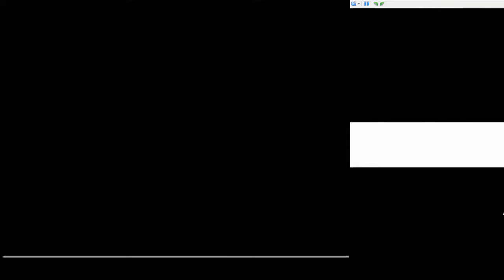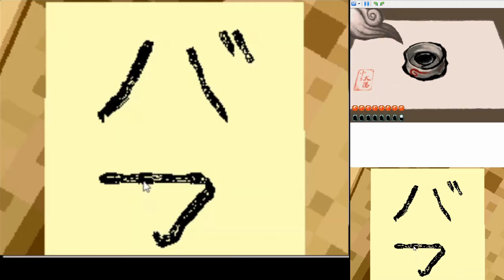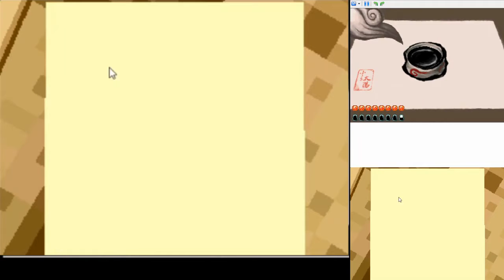Let's Play Okamiden - Ep 30 - Market Value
It's time to rejoin the plot! Madam Fawn needs help and then it's back to the Demon Market, where we get that final piece of the Fishing Equipment! And then I screw up what should have been my outro ROYALLY. I think 2020 is leaking.